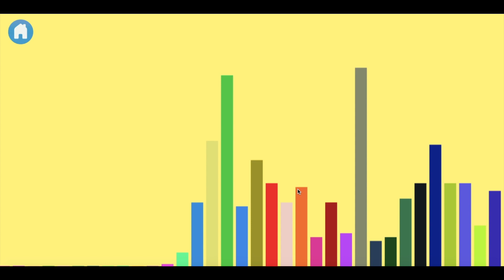SpeakUp speech sounds app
Sensory Speak Up is a visually stimulating simple game style app that responds to voice sounds. It generates responsive shapes and patterns in reaction to the sound, encouraging further practise and development. SpeakUp is available as an iOS App, ChromeBook App or a Sensory Web App.